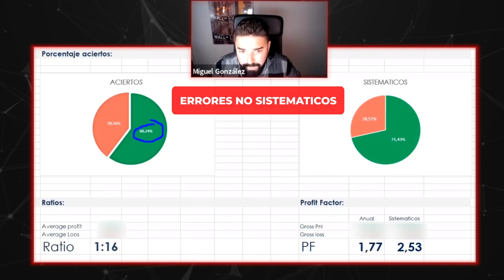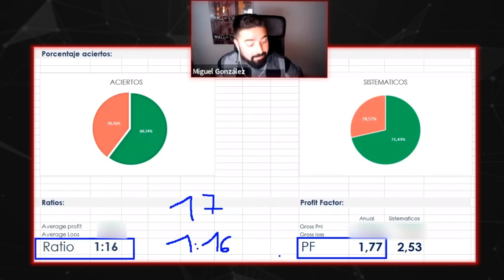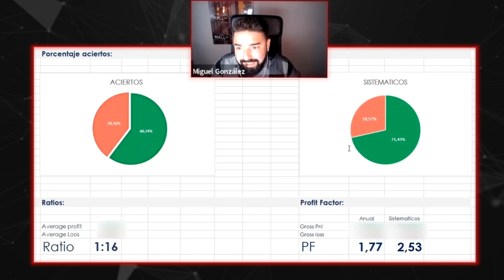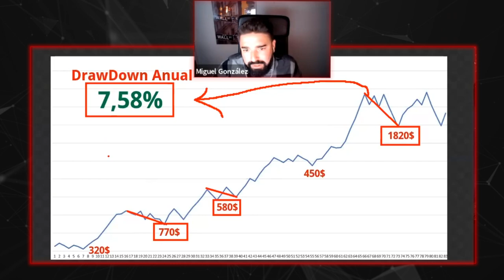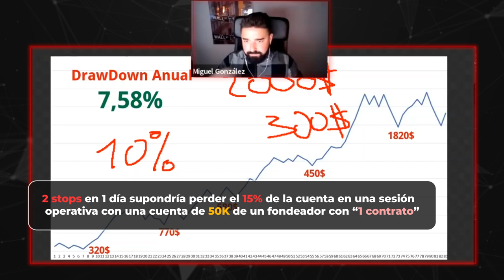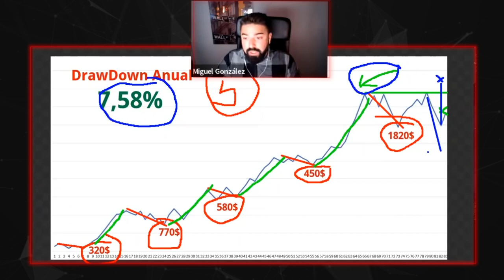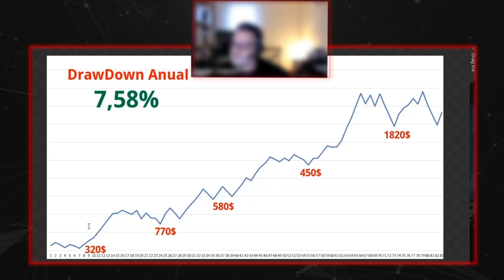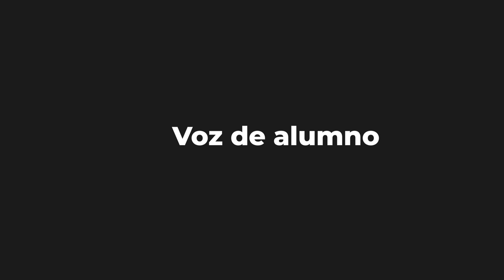📊 Mis estadísticas y conclusiones del 2020 [un año de trading]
⚠️ Atención, este no es un video morboso donde te enseño que he ganado miles al mes y en el que te convenzo para que te unas a mi academia y conseguir los mismos resultados.

De hecho no digo ni cual es el balance del comienzo del año ni el balance del final.

Si estabas buscando un video de este tipo… puedes pasar a otra cosa.

En el video encontrarás:

Enseñarte como son las estadísticas de un sistema rentable y sano
👉🏻 Analizar mi ratio de aciertos y como voy a mejorarlo
👉🏻 Trabajar el profit factor, que ha sido menor del que podía haber sido.
👉🏻 Revisar los drawdowns que he tenido y como han impactado en la cuenta.
👉🏻 Como las cuentas de fondeo complican muchísimo el trading (visto en números)